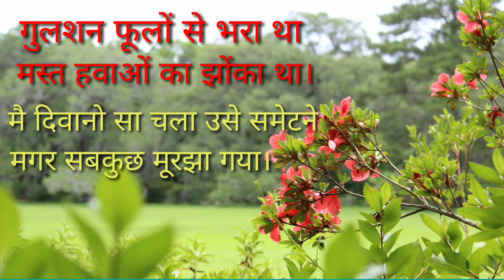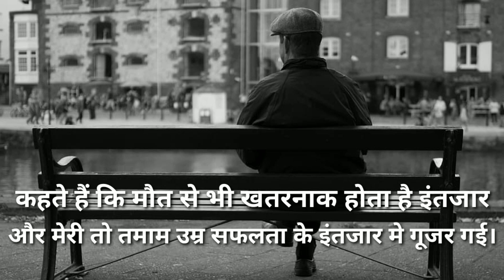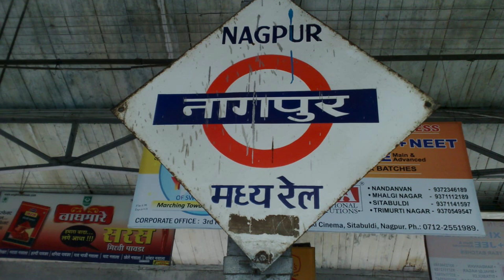|| MERI KAHAANI MERI ZUBAANI || || Part -2 || || BY MOHAN SIR ||